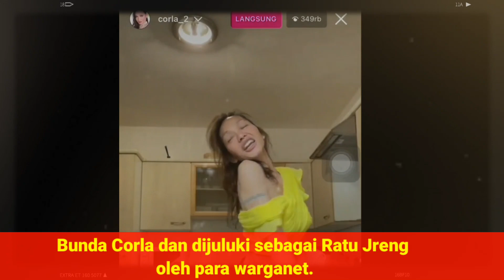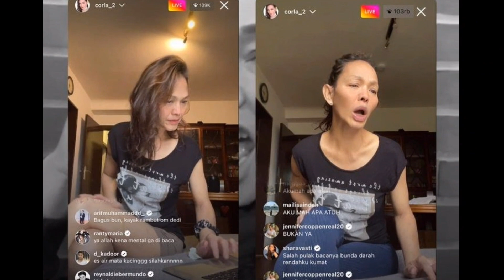Live Instagram nya bisa kalahkan artis || berikut biodata dan profil nya